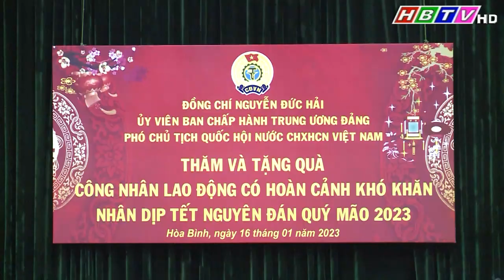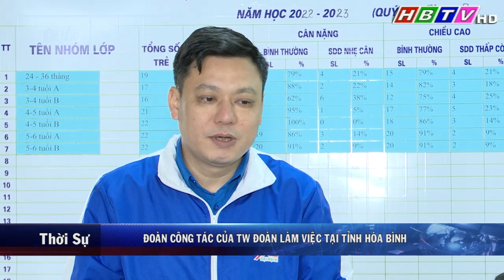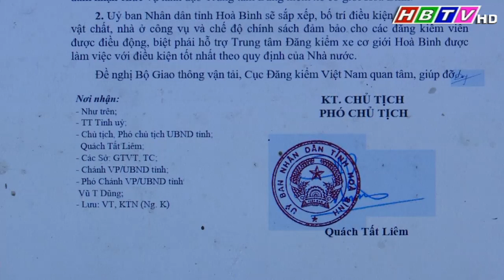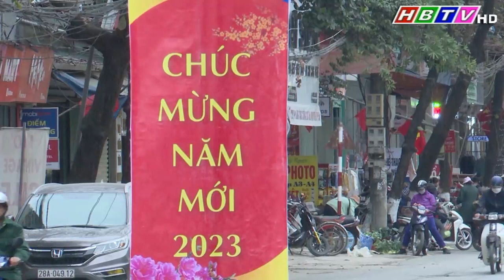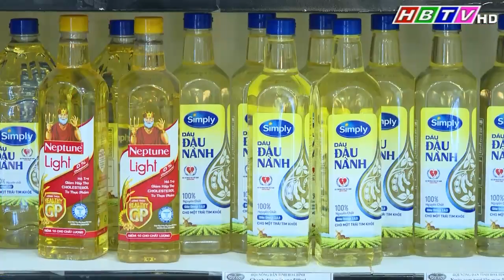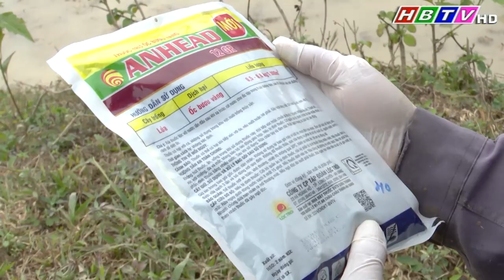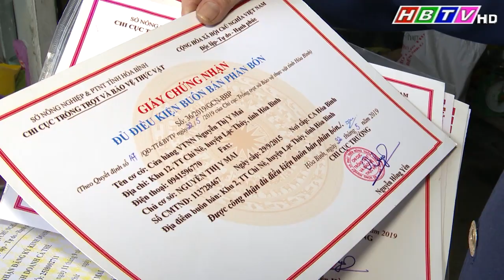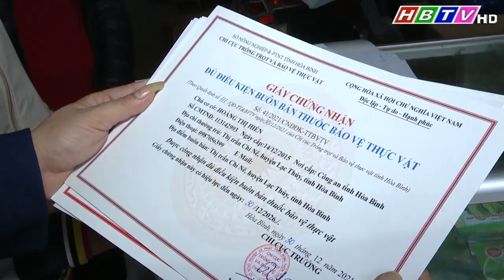Thời sự Hòa Bình tối 16/1/2023